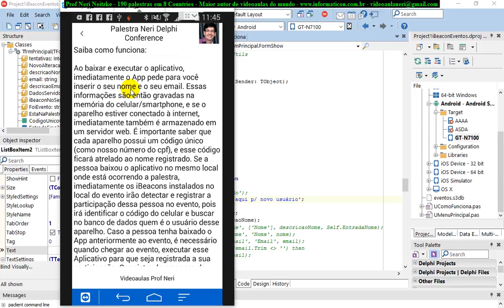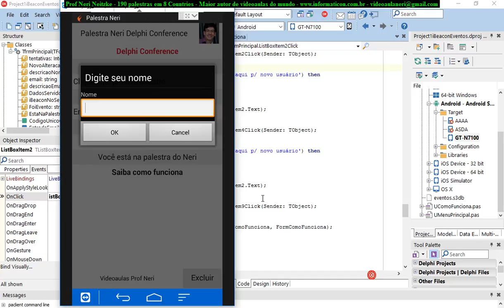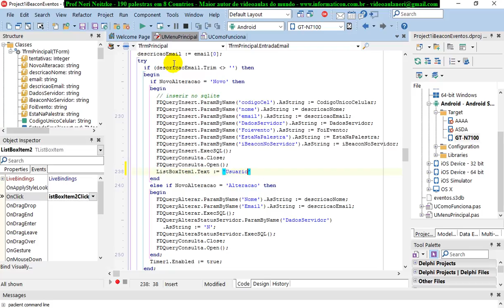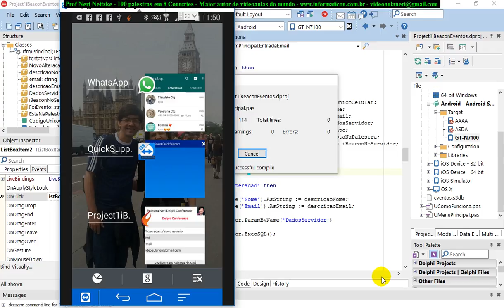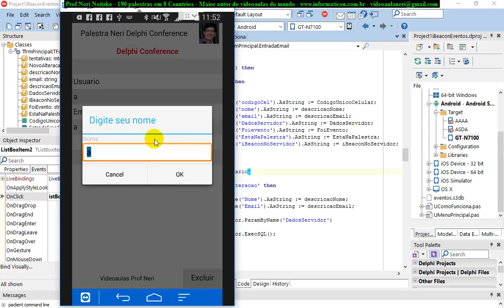aula 6899 IoT IBeacon Eventos ajustes para pessoa poder se registrar